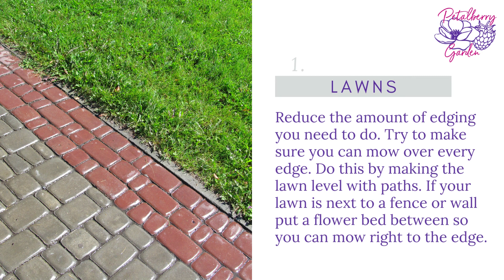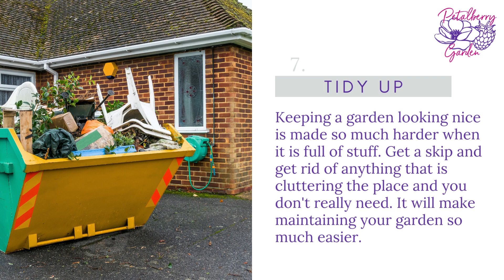How To Make Your Garden Low-Maintenance - Short Video Tutorial With Petalberry Garden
Are you feeling overwhelmed with keeping up with all the jobs in your garden? Maybe you want somewhere nice to sit and relax but there just doesn't seem to be enough time to keep on top of your garden space?

In this short video tutorial, I will introduce steps you can take to make your garden lower maintenance (without compromising its beauty).

Hello! I'm Katie Gowers from Petalberry Garden and I help busy professionals to create the gardens of their dreams with online masterclasses, courses and memberships.